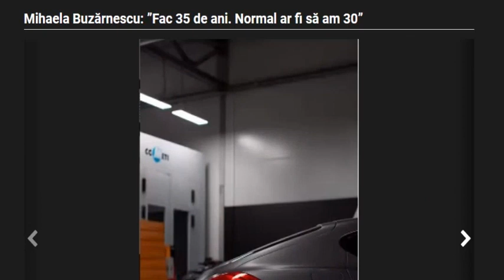Mihaela Buzarnescu pe insta FOTO " Am 35 de ani ,ar trebui sa am 30 "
provocarile din sport tenis pentru Mihaela Buzarnescu invitata la ASII TENISULUI

ce spune de ce ar fi putut sa faca si reusitele in tennis tenis in mod normal dat fiind vârsta la care a intrat in tenisul mare
forma sportivei este de invidiat .